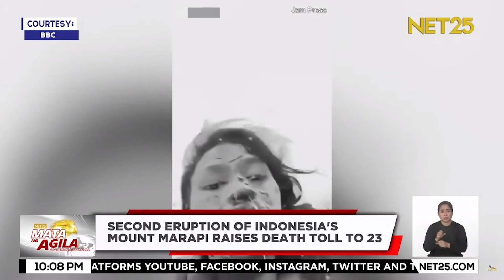2nd eruption of Indonesia's Mt. Marapi raises death toll to 23 | Mata Ng Agila International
Rescuers searching the surrounding area of Indonesia's Mount Marapi Volcano found more bodies among the climbers caught by a surprise eruption two days ago, raising the number of confirmed and presumed dead to 23.

Mata Ng Agila International | Mon - Fri | 9:30 pm - 10:30 pm